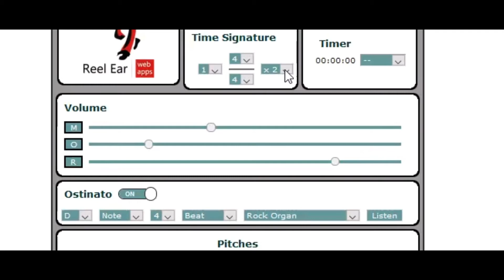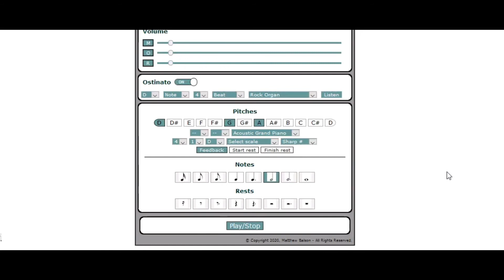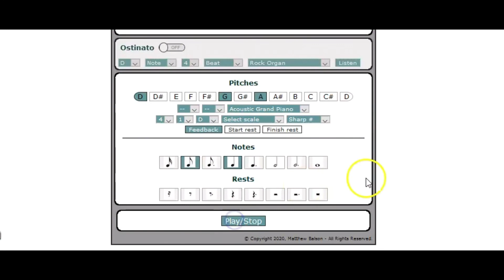Interval Workout With The Melody App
This screencast is especially useful for musicians who have played classical music or jazz and are used to doing ear training with music intervals. It will also show you how to transition from interval ear training into melodic ear training.

Join the ear training uprising and go further, faster to reach your music goals.